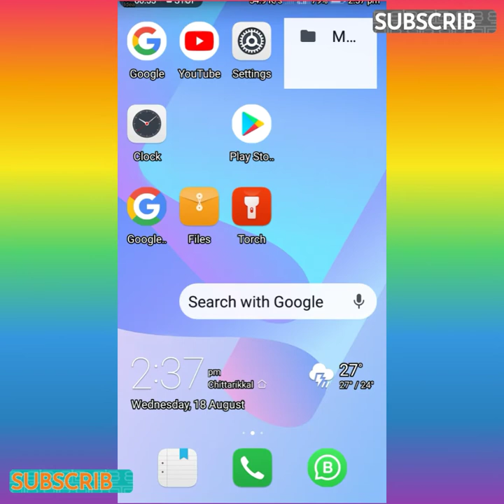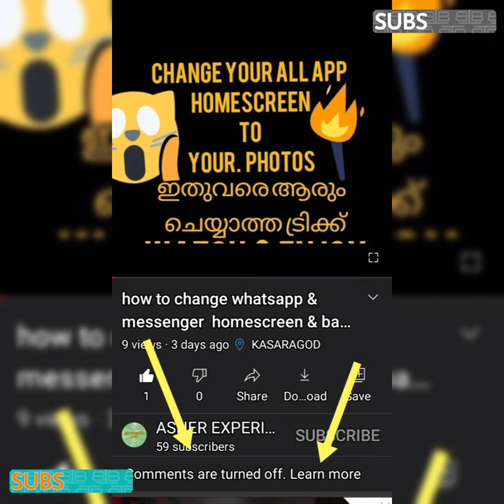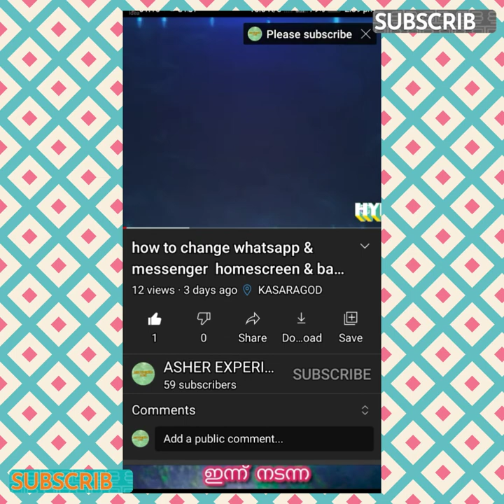How to Turn on comments on YouTube?{Enable YouTube comments}in Malayalam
how to turn on comments on youtube in malayalam,how to turn on comments in youtube in malayalam,how to on/off comment in youtube in (malayalam),how to turn on comments malayalam,how to turn on comments?,easy way to enable comments in your channel